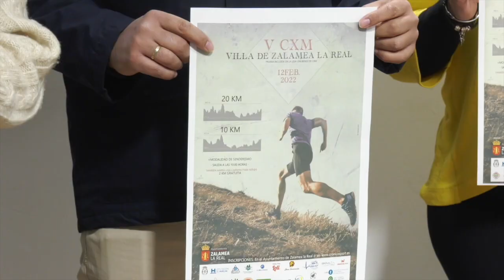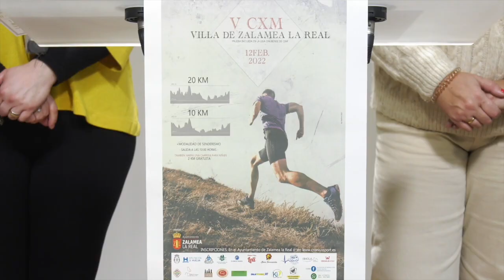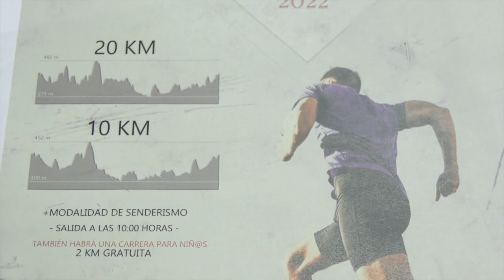Presentan en Huelva el V Trail Villa de Zalamea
Este vídeo trata de: Presentan en Huelva el V Trail Villa de Zalamea.